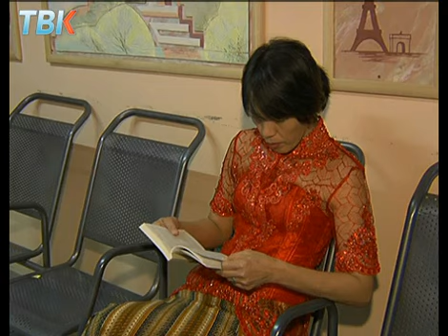День объятий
Сегодня в мире отмечают один из самых необычных праздников — Международный день объятий. Как обнимаются в разных странах - выясняла Елена Азарченко.